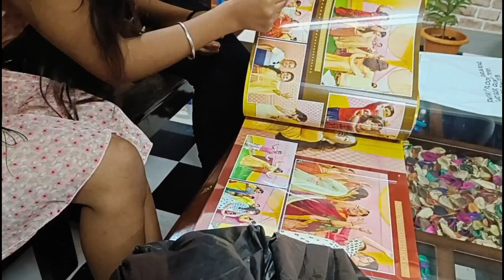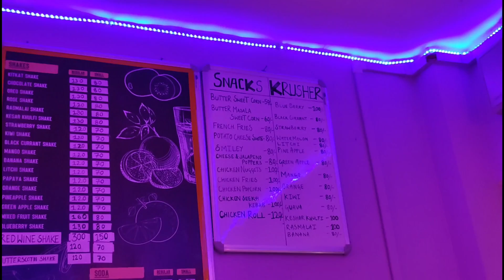Maa ke nie kothay gelam? Look who came to meet me!!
Hey, everyone...Welcome to my "Bengali Vlog Channel".. I hope you all are doing great and  really hope you all will show love and support in this journey of YouTubing and enjoy the journey with me. I dream to grow together as a family of "The Zesty Palate"

Cheers to the New Beginning..

Please Visit Again. See you in  the next vlog.